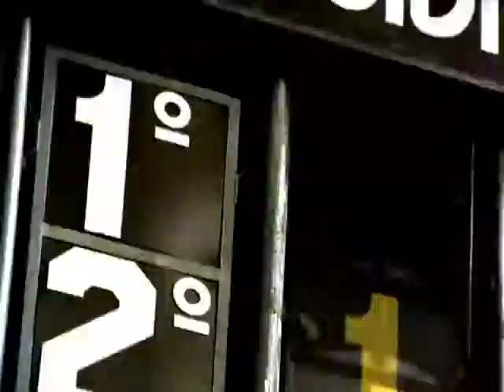Carrera de Vida | Race of Life | TV/Film Ad | Directed by Sergio Rentero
"Year 2000 or 2001. My first TV/Film Ad as director. Five film cameras, one helicopter and impatient horses." Directed and edited by Sergio Rentero and mastered at CINEMA GOTIKA.